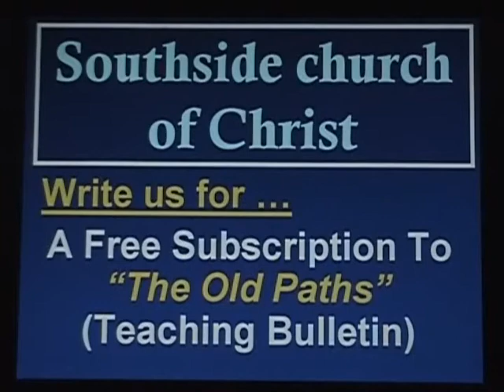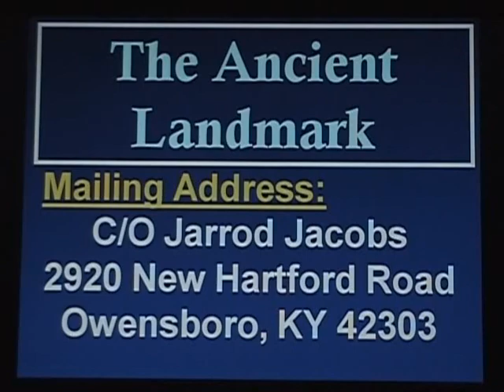The Holy Spirit #6 (Sins Against The Holy Spirit)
The Ancient Landmark (Ep. #174) - a televised Bible study hosted by Jarrod Jacobs. This episode is a study of the various sins one can commit against the Holy Spirit. Also, it is a study of the so-called "unforgivable" sin, and what that is.